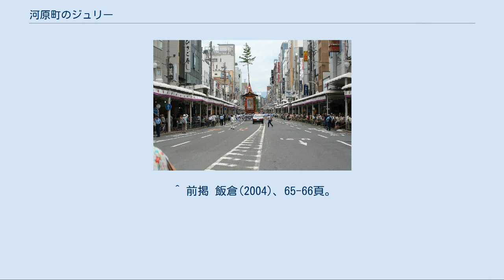河原町のジュリー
河原町のジュリー（かわらまちのジュリー、生年未詳 - 1984年（昭和59年）2月5日）は、1960年代から1980年代に主に京都府京都市四条河原町付近を徘徊していたホームレスの愛称。
 河原町通 四国出身。
太平洋戦争に従軍し、復員後は実家の商売を継いだ。
2年間の結婚生活もあるが、1958年（昭和33年）頃に出奔して音信不通となった。
 その後、時期は不明だが河原町界隈に現れるようになり、いつしか地元出身の歌手・沢田研二のニックネームを冠され親しみを込めて「河原町のジュリー」と呼ばれるようになった。
「京の奇人」として若者向け雑誌で取り上げられたり、しばらく姿を消すと「どこに行ったの」という投書が新聞に掲載されるなど、同時代の京都市民ならば知らない者のいない有名人であり、当時を知る文化人が少なからず彼について触れた文章を著している（「河原町のジュリー」を取り上げた作品と参考文献の節を参照）。
「ジュリー」と呼ばれるようになった由来については、長髪であったため、奇抜な服装で目立ちたがり屋だったためなど多数の説があった。
 1984年2月5日早朝、円山公園にある祇園祭の山鉾収蔵庫の前で凍死。
66歳。
遺体は親族によって引き取られた。
この冬は厳冬で、当日の気温は午前7時で氷点下2.9度であった。
 ジュリーの特徴はその容姿にあった。
ぼろぼろになった黒の背広を身にまとい、猫背で腕を組み、素足で河原町周辺を徘徊していた。
肉付きがよく厚みのある体格で、顔は赤黒く、常に笑みを浮かべていた。
そして何よりジュリーの特徴である長髪は、ベトベトに汚れて肩から背中までを覆っていた。
 三条通のアーケードをねぐらに、独り言をつぶやきながら一日がかりで寺町通・四条通・河原町通・三条通の順にゆっくりと巡回した。
時に通行人に大声で怒鳴りかかったり、目が合うと家まで追いかけてくると噂されていたので、ジュリーと遭った通行人は目を逸らし、道を譲った。
そして、毎日同じ時刻・同じ場所で歩道柵にもたれかかって通行人をぼんやりと眺めるのが常であった。
 人づき合いは嫌いだったようで、ジュリーと話したことがあるという者は少ない。
しかし、すり足でチョコチョコと歩く姿には愛嬌があり、付近の派出所の警官は「憎まれたとか、迷惑がられたとかの話はなかった」と述べている。
バーやスナックのママにもファンがいて、衣類や食物を与えていたという。
 河原町のジュリーは、2000年頃からインターネット上を中心にして再び話題に上るようになった。
ジュリーには生前から「真っ白なバルキーセーターを着ているのを見た」・「本物のジュリーの曲を歌いながら歩いていた」といった伝説が生まれていたが、現実のジュリーの行動は他の浮浪者と異なるものではなく、前述の通り「怒鳴られる」・「追いかけられる」恐怖から、距離を置かれる存在でもあった。
 一方で、この時期に語られる伝説は生前に語られていたジュリー像からは大きく変化している。
例えば「かつては大金持ちであったが何らかの理由で浮浪者となった」あるいは「ジュリーは実は大金持ちで何らかの理由で浮浪者のふりをしている」といった伝説では、浮浪者となった（または浮浪者のふりをしている）理由として様々な説が語られているが、その多くは「世の無常を悟った」など哲学的な理由付けがなされているものが多い。
そして、死に際しては、京都新聞で「大きく報道された」とされるし、その遺体は無縁仏として葬られ、市民有志によって追悼式が行われたとされている。
死亡の理由も、無理解な行政の福祉職員が散髪させたため体温を保つ手段を失って凍死したという説が流布されている。
 一介の浮浪者にニックネームが付けられて親しまれていたことが「京都ならでは」のことでリベラルな市民性の象徴と評され、ジュリーは、京都あるいは当時の京都を体現し象徴する存在として語られるようになっていった。
そうであるから、ジュリーは、ただの浮浪者であってはならなかったし、あくまで天涯孤独で、地域の名士として扱われていなければならなかった。
 死後20年近くが経って生前のジュリーの印象は薄れるとともに、インターネットの普及によって様々な個人の記憶に基づく断片的な情報が繋ぎ合わされ取捨選択されていく中で、地域の名物男に過ぎなかった「河原町のジュリー」は、京都の気風や文化を象徴する「カリスマ」・「哲人」・「聖人」として伝説化されていったのである。